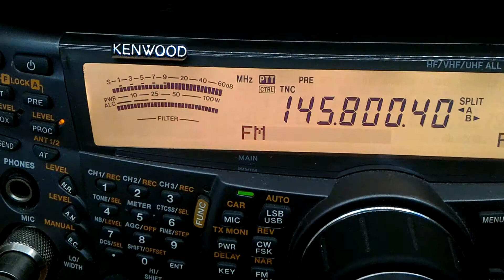ISS School Contact